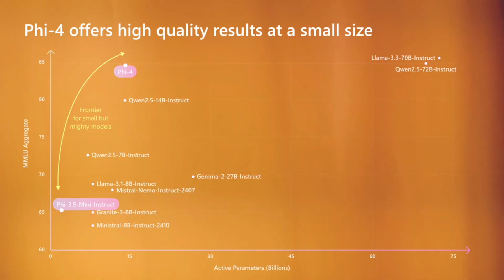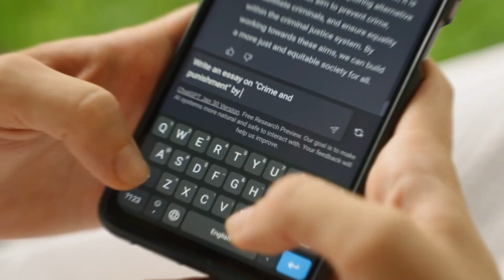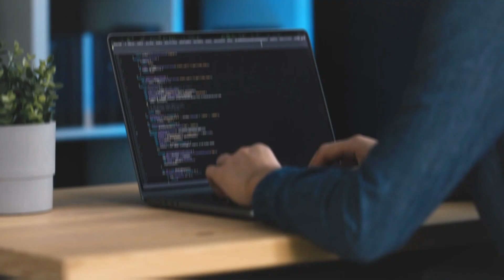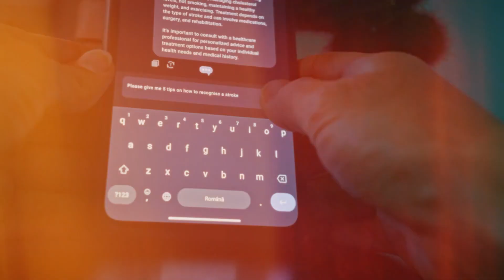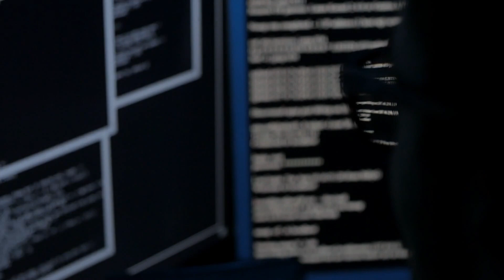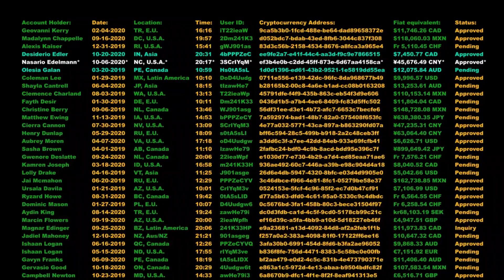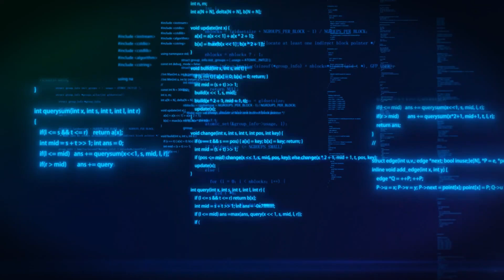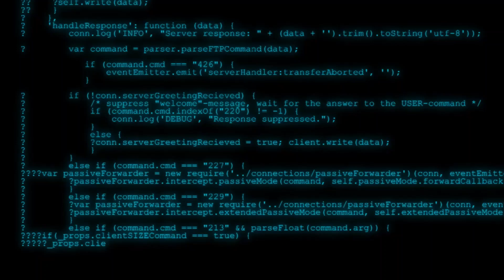Microsoft's New AI PHI 4 Superior to Google and OpenAI Models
Microsoft has unleashed its latest innovation, PHI 4, a groundbreaking AI model that’s surpassing even Google and OpenAI’s most advanced systems! In this video, we uncover what makes PHI 4 so superior, from its unmatched speed and accuracy to its revolutionary applications in natural language processing and problem-solving.

Explore how Microsoft’s new AI is setting new industry standards and outpacing competitors in critical areas like scalability, adaptability, and real-world utility. Is PHI 4 the future of artificial intelligence?

What do you think about Microsoft’s bold leap in the AI race? Share your opinions in the comments below!